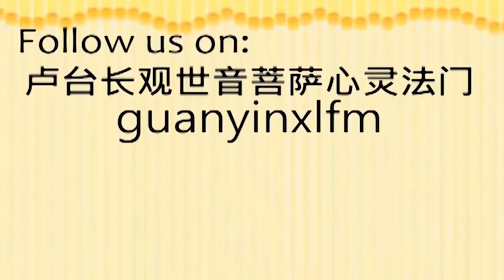貌似“舒淇”的小女孩遇见卢台长--卢台长 盧軍宏 心靈法門 心灵法门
观世音菩萨心灵法门创始人、澳洲东方传媒弘扬佛法慈善机构董事长卢军宏太平绅士，作为联合国认可的佛教领袖，多年在国际社会以佛教理念推动宗教和谐与世界和平，于2017年5月、2018年、2019年5月在联合国教科文组织总部“联合国卫塞节庆典”上做主题发言；2015年9月应联合国大会主席邀请出席“2015年联合国大会和平文化高峰论坛”，现在是全世界一千万华人的心灵导师、意大利锡耶纳大学荣誉客座教授、世界著名佛教大学荣誉客座教授、马来西亚拿督。
卢军宏台长二十年来孜孜不倦、全年无休致力于在澳洲及全世界弘扬佛教精髓，推动慈善事业与文化和平交流发展，促进人类心灵和谐，至今已经在全世界五十多个国家与地区拥有近1000万信众。从2010年至今在全球举办了数百场世界巡回演讲，在澳洲、北美、欧洲、亚洲等三十多个国家和地区，多次举办3-5万规模的大型弘法演讲，均引起巨大轰动。